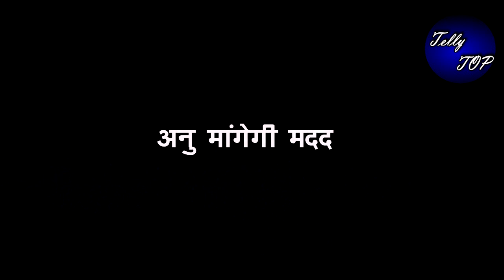Anupamaa।। SAMAR को ढुंढने के लिए “ANUJ लगाएगा एड़ी चोटी का दम”,